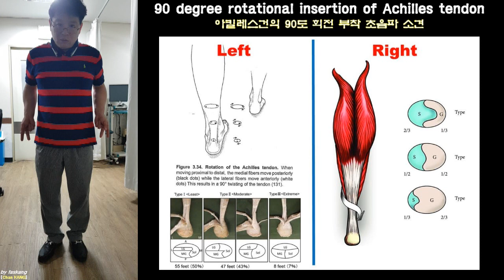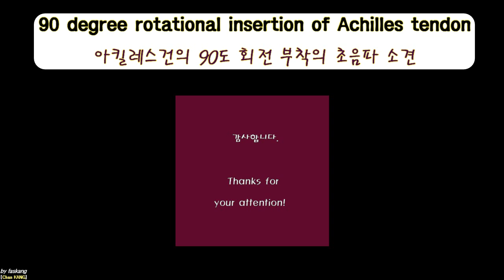237.(의사용.초음파) 아킬레스건 90˚ 회전부착 동영상. US image of 90˚ rotational Achilles insertion [강찬.충남대.Chan KANG]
족부족관절 치료하시는 의사분들께서는 한번쯤은 아킬레스건 종지부에서 90회전하여 부착하는 것에 대한 회전방향 암기를 해보신적이 있으실텐데요. 자주 기억할 내용이 아니어서 금방금방 잃어버리곤 합니다. 제가 예전에 그랬거든요~ ^^; 그래서, 앞서서 절대 잊지않을 암기 방법을 나름 만들어서 동영상을 공개하였었습니다.

그런데… 이게 잘 안믿겨지거든요. 무슨 소리인가 싶기도 하고… 그래서 초음파 스캔을 통하여아킬레스건이 90도 회전되면서 부착하는 것을 직접 확인하실 수 있는 동영상을 만들었습니다.

모쪼록 도움이 되시길 바라겠습니다.

 감사합니다.

(기부금 납부 의학단체 및 정형외과 관련 학술단체 홈페이지 및 사무실 연락처)

                        KEB하나은행
                        (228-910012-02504 예금주 : 대한의사협회)

Chan KANG
Orthopaedic Surgery